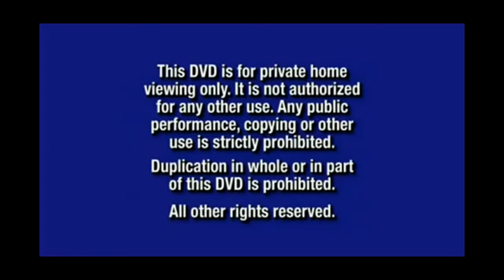OHNOAH DVD 2003